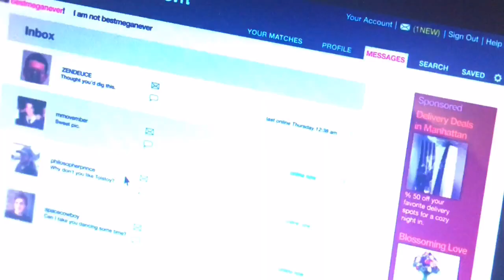TWO NIGHT STAND *REMAKE OF THE TRAILER*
I watched this movie and decided to make a remake of the original trailer.

*CONNECT*